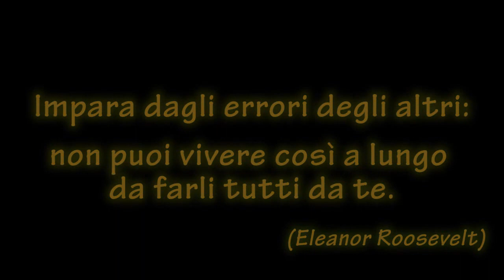Imparare dagli errori degli altri